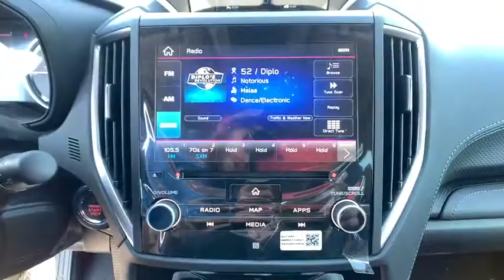2020 Subaru Forester Carson City, Reno, Lake Tahoe, Northern Nevada, Susanville, NV S20768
Sepia Bronze Metallic New 2020 Subaru Forester available in Carson City, Nevada at Michael Hohl Subaru. Servicing the Reno, Lake Tahoe, Northern Nevada, Susanville, NV area.

Sepia Bronze Metallic 2020 Subaru Forester Touring AWD Lineartronic CVT 2.5L 4-Cylinder DOHC 16V VVT26/33 City/Highway MPG